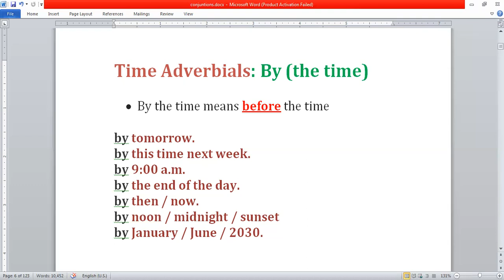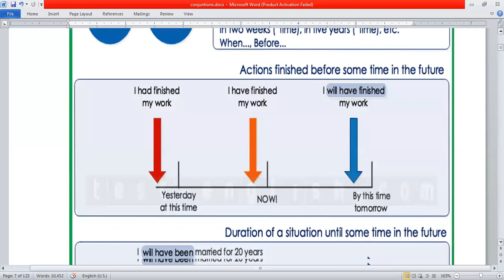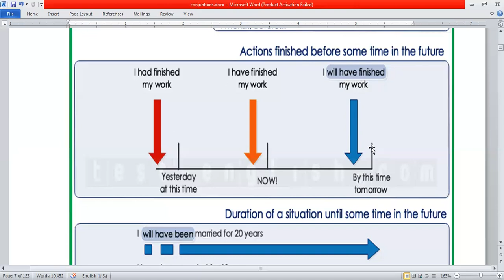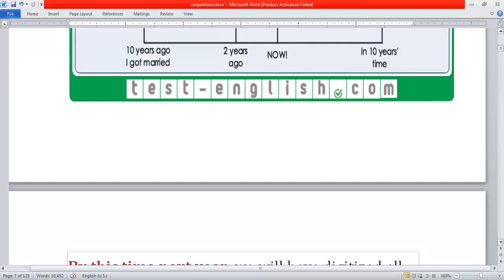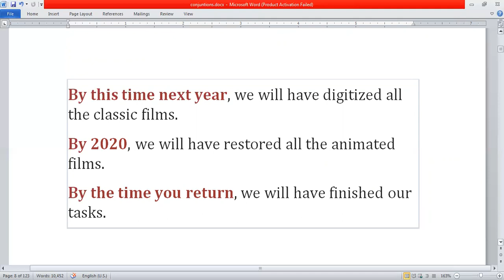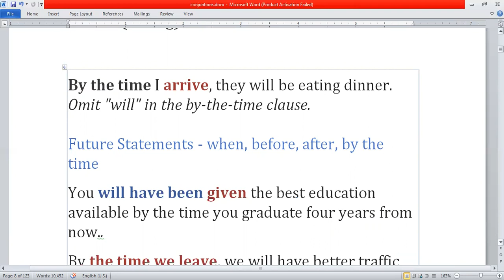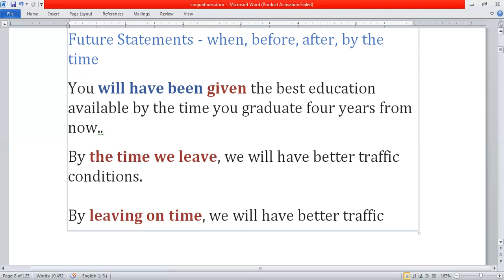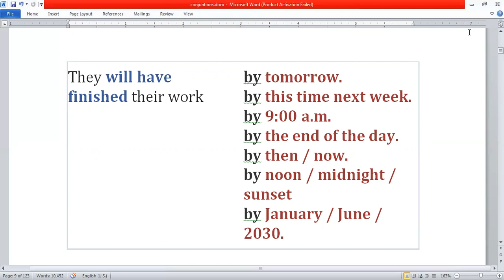Time Adverbials: By (the time) مراجعات جرامر ثانوي عام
By
By this time next year
when
After
In